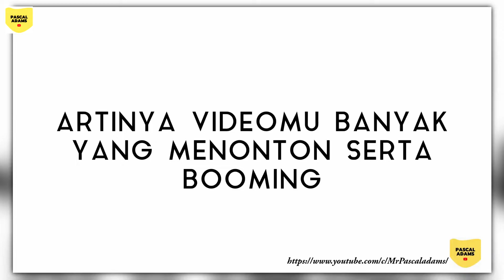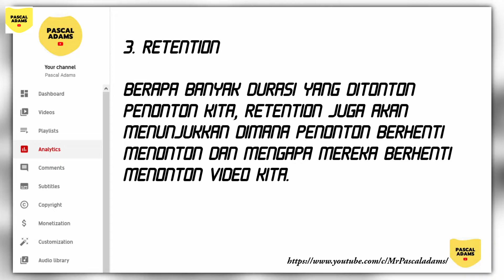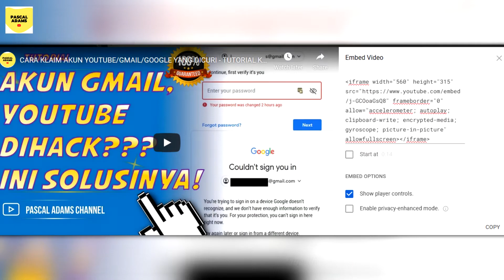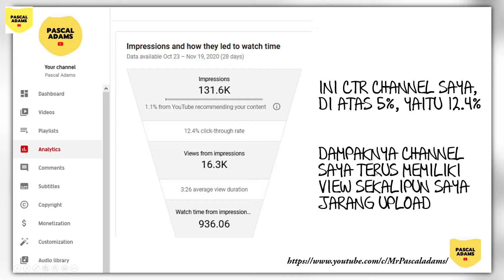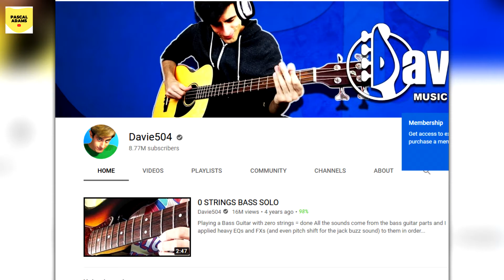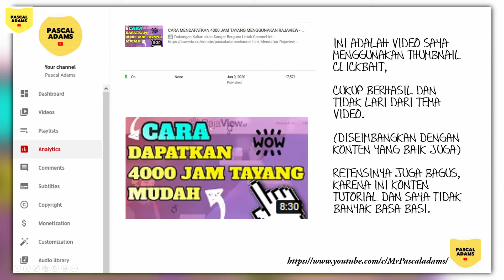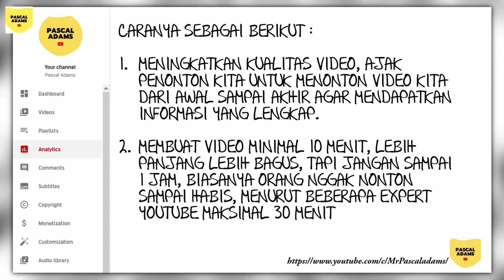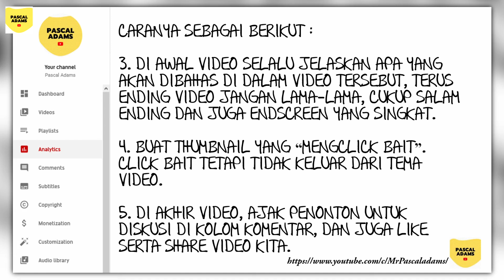Rumus Video Viral: Cara Membuat Video Viral yang Mengundang Perhatian - youtuber pemula #10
Hay! Pascal Adams Channel adalah Channel yang memberikan kamu banyak manfaat! Kami akan memberikan kamu info tentang teknologi, youtube, vegas pro, adobe premiere bahkan hingga tips dan trik teknologi yang menambah pengetahuanmu loh!

🛍️ 2. ECourse Adobe premiere CC2020

👨🏼‍💻 Buat kalian yang mau donate untuk perkembangan channel ini, bisa melalui link berikut ini

RUMUS VIDEO VIRAL - youtuber pemula #10

video banyak view - cara memperbanyak view video di instagram 🔥 work 100% tambah views
video banyak view - cara upload video ke youtube agar banyak view
video banyak view - update terbaru sistem rekomendasi youtube - untuk video banyak view
video banyak view - cara agar video kita banyak yang nonton‼️youtuber pemula wajib tahu
video banyak view - tips banyak viewer di youtube untuk chanel pemula😱
video banyak view - cara agar video kita banyak yang nonton di youtube - youtuber pemula wajib tau
video banyak view - ini 5 video dengan views tertinggi di youtube sejauh ini!
video banyak view - viewers dikit? pasti belum setting kayak gini... | part 1 khairunnisa adlina
video banyak view - tips banyak viewer di youtube untuk channel pemula
video banyak view - viewers youtube dikit pasti belum setting 2020 ini
video banyak view - cara menambah viewer youtube terbaru 2020
video banyak view - cara membuat tag video youtube langsung dapet ranking!
video banyak view - patutlah view sikit, rupanya belum setting macam ni
video banyak view - youtuber indonesia penghasilan tertinggi 2020
video banyak view - luis fonsi - despacito ft. daddy yankee